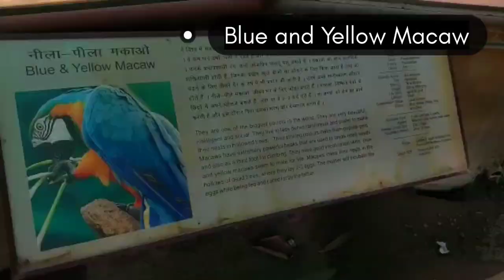GOING NATIONAL ZOOLOGICALPARK IN DELHI|First Video✌️|Smriti Biswas Vlogs